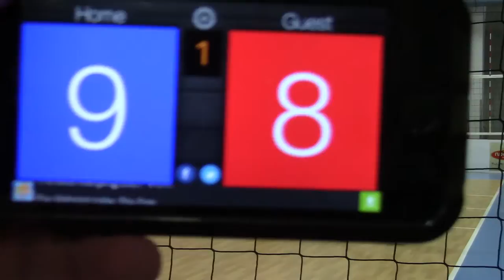2/20/17 - 4x4 camp